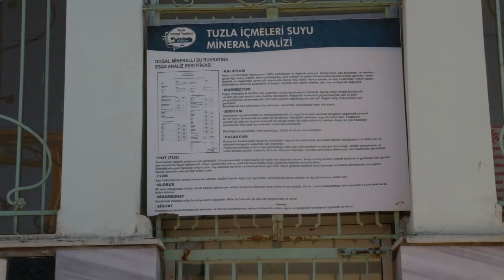Mineral sular ve ekonomiye olan katılımı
İstanbul Medikal Termal Yönetim Kurulu Başkanı Köksal Köse, mineral suların ekonomiye olan katkısını Wise TV'ye anlattı.

Köse 1990 yılında termali ilk satın aldığı zamanlarda İstanbul Üniversitesi Çapa Tıp Fakültesi Tıbbi Ekoloji ve Hidroklimatoloji Ana Bilim Dalı'na mineral sular dünyada ekonomiye ne şekilde katılıyor diye sorduklarını ve sorunun cevabı doğrultusunda bu merkezi hayata geçirdiklerini belirterek, "Bize verdikleri cevap şu oldu. Siz yüzyıllardır sadece içme kürü uygulamalarını sağladınız ama sizin mineral suyunuzun içinde çok yüksek miktarda, litresinde 4558 mg mineral tuz var. Bu dünya literatüründe oldukça yüksek bir mineral oranı. Bunu bir kaplıca olarak uygulayabilirsiniz, imalasyon uygulayabilirsiniz, sprey yapabilirsiniz, mineral tuz tableti yapabilirsiniz, peloid banyoları oluşturabilirsiniz dediler ve bizim böyle bir sektörün içinde olmamızı tavsiye ettiler. Bizde aldığımız cevaplardan yola çıkarak kaplıcamızı yaptık. Türkiye'de bir benzeri olmayan kaplıca yaptık. Su altı bel traksiyonu, boyun traksiyonu, bel fıtığı ve boyun fıtığıyla ilgili şuanda Türkiye'de böyle bir uygulama yok ama yurt dışında gördüğümüz bütün yerlerde neredeyse var. Biz bu ürünlerden sprey yapıyoruz, mineralli sabun yapıyoruz, peloidi ürettiğimiz gibi aynı zamanda birçok fizik tedavi ve rehabilitasyon bölümlerine ve üniversitelerin hidroklimatologlarına ulaştırıyoruz. Böyle bir sektörün içindeyiz ve üretime de devam ediyoruz. Dünya üzerinde hangi şekillerde ekonomiye katılım sağlanıyorsa biz de o şekilde katılım sağladık" dedi.